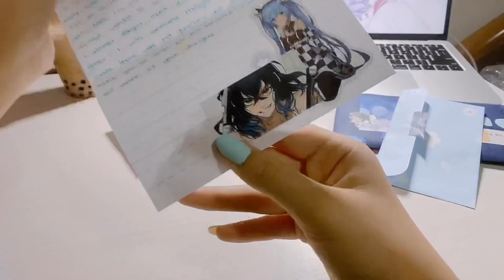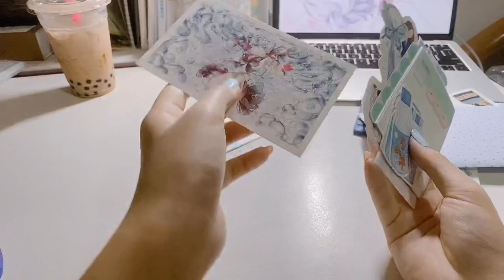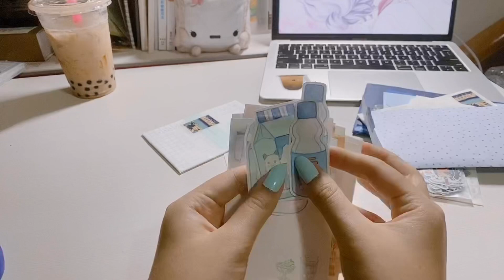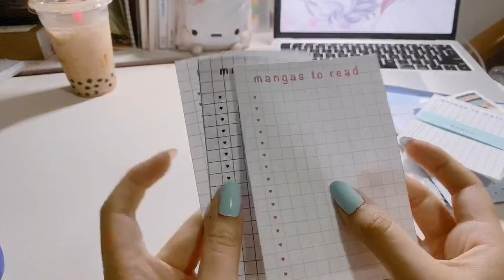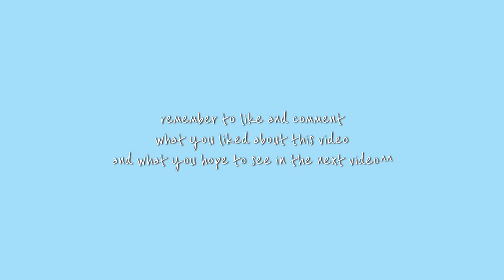Unboxing an incoming penpal letter (from bored senpai)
Here all I do really is Penpal with me videos, stationery hauls, penpal unboxing videos, and some random videos here and there.

My main source of social media is my Instagram @ayano.penpal where I post updates of my life and my penpal letters.

Sometimes I don’t record me making my letters so my Instagram is where you get to see every single one of my letters I make for my penpals.